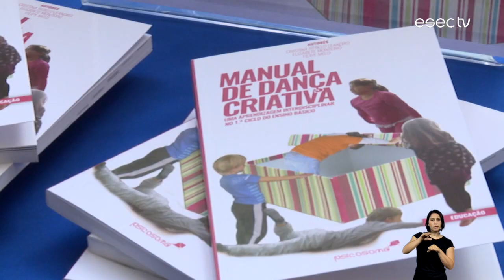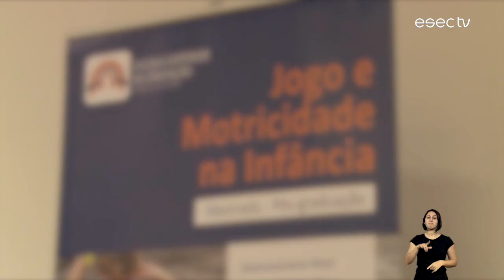TRAILER esectv | Sábado, 19 maio na RTP2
Nesta edição da ESEC TV, vamos acompanhar “Tradições Académicas e a Canção de Coimbra”, uma visita guiada pelas ruas da Alta da cidade.

Na rubrica Sítios o convidado é o pediatra Luís Januário que optou pelo Largo da Sé Nova.

Acompanhámos o III Encontro de Investigação e Práticas em Educação (EIPE 2018), que decorreu na ESEC.

O colóquio  “O Poder dos Eventos: estratégias e comunicação” que aconteceu no Instituto Superior de Contabilidade e Administração do IPC.

E ainda a 5ª edição das Conferências em Jogo e Motricidade na Infância.